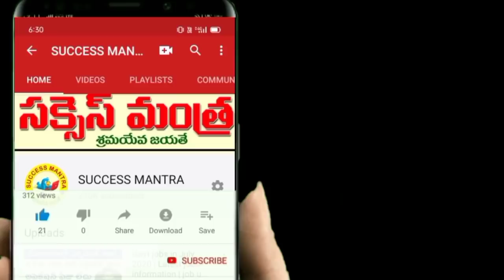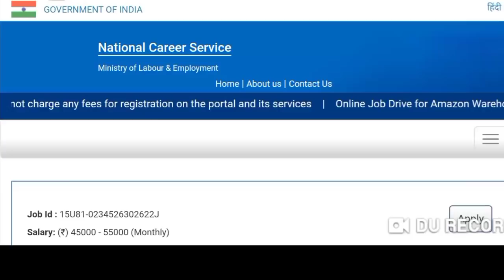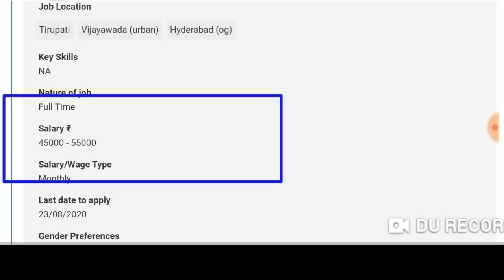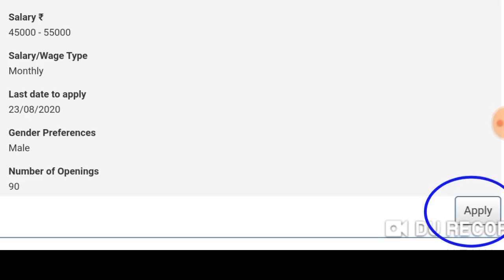డిప్లొమా వారి కోసం మంచి నోటిఫికేషన్ || Latest Job Updates 2020 || Free Job Alerts in Telugu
Application link :-

అందరికీ గమనిక అమెజాన్ లో ప్రస్తుతం క్రింద ఇచ్చిన కాంపిటీటివ్ బుక్స్ చాలా తక్కువ ధరకు అమ్మకం జరుగుతుంది. కావల్సిన వారు క్రింద ఇచ్చిన లింక్ ద్వారా కొనుక్కోవచ్చు దాదాపు 70-85% డిస్కౌంట్ కూడా ఉంది.Hurry up

🙏🙏: లక్ష్మీ కాంత్ గారి ఇండియన్ పాలిటి పుస్తకం చాలా తక్కువ ధరకి Amazon లో అమ్ముతున్నారు కొనడానికి లింక్

🙏🙏: అర్థ మ్యాటిక్ అంటే భయపడే వారు సులభంగా నేర్చుకోడానికి RS Agarwal Book చాలా తక్కువ ధరకి కొనండి:

🙏🙏: అన్ని కాంపిటీటివ్ ఎగ్జామ్స్ కి ఉపయోగపడే సైన్స్ & టెక్నాలజీ పుస్తఃకం అతి తక్కువ ధరకి కొనండి:-

Indian Polity (Telugu Version) most useful for Appsc & all competitve exams at low price today only on Amazon

💰ఫ్రెండ్స్ ! Amazon లో ఈ రోజు Haier 80cm (32inches) tv 📺చాలా తక్కువ ధరకు అమ్మకం జరుగుతుంది . దీని అసలు ధర ₹ 24,990/- .
44% డిస్కౌంట్ తో కేవలం 13,990/- లకే లభిస్తుంది. ఇచ్చిన లింక్ ద్వారా మీరు కొనుగోలు చేసుకోవచ్చు.